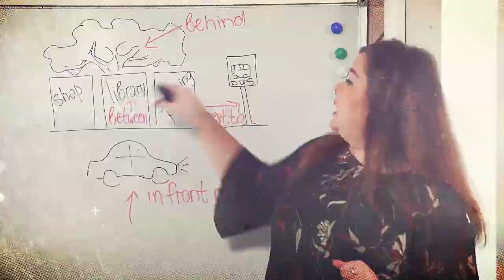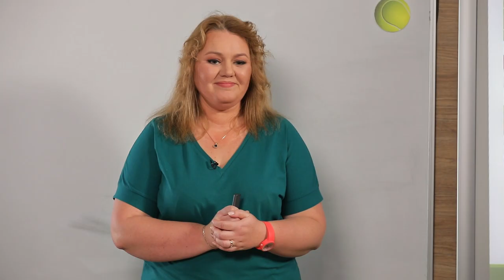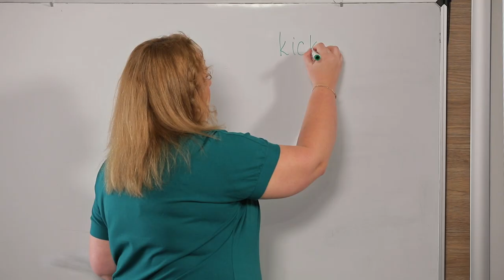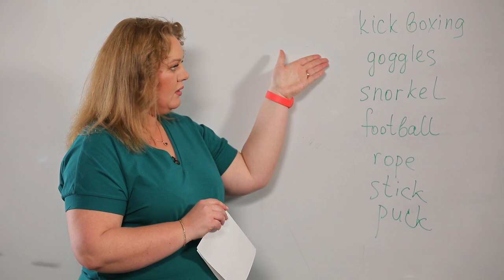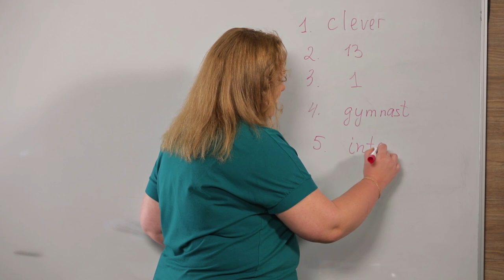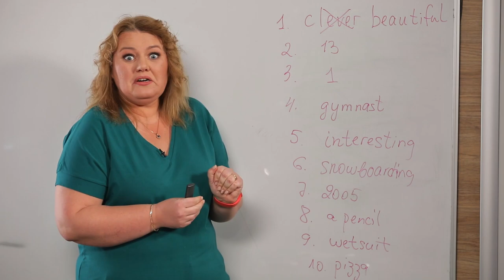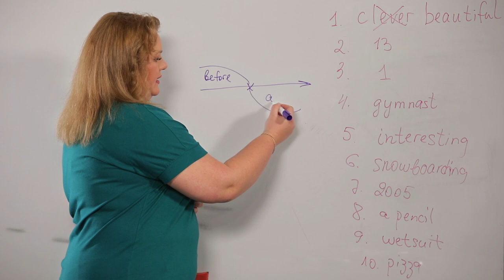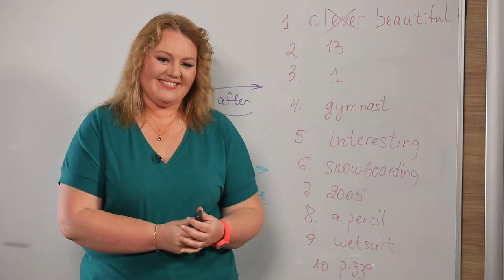7 клас. Англійська мова. Спорт. Урок 5. Всеукраїнська школа онлайн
7 клас. Англійська мова. Спорт. Урок 5. (Тиж.5:ПТ)
ДЗ: Доповнити попередню розповідь про улюблений вид спорту інформацією про себе за зразком з уроку.